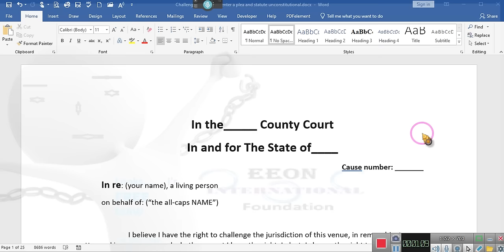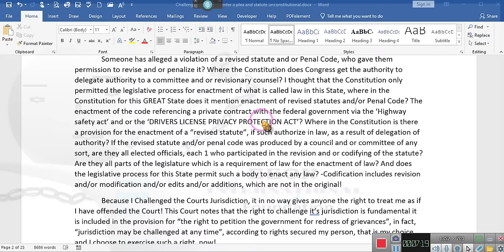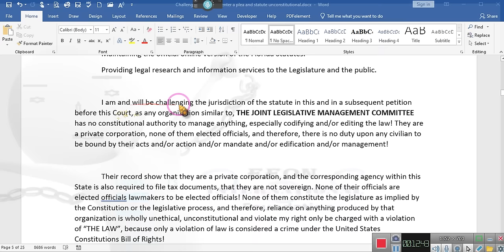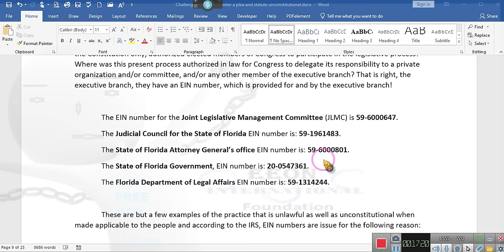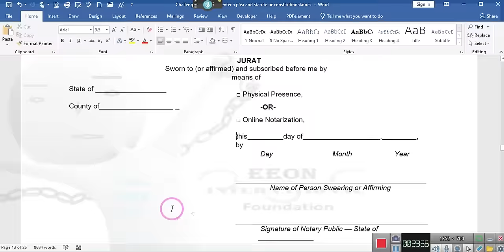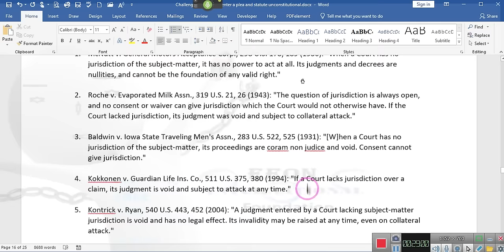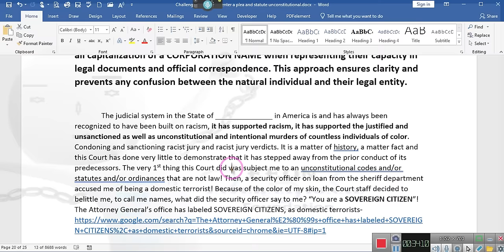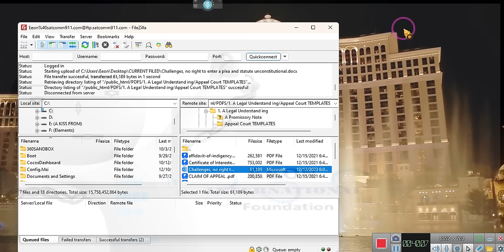Cure any traffic ticket and even get Bubba out of jail ~~EE 2023 12 12